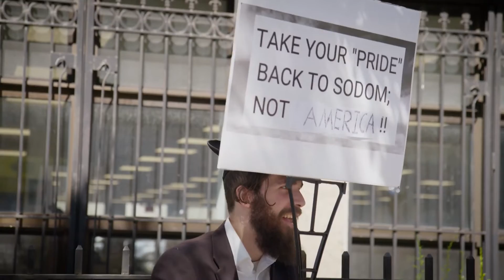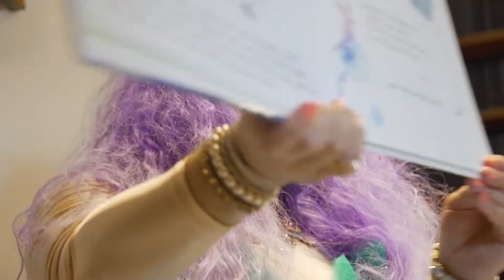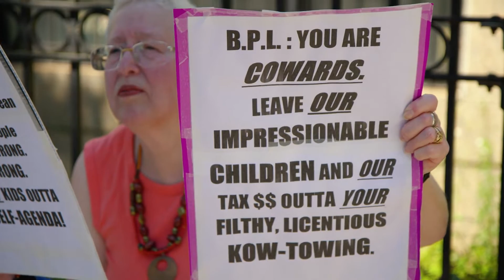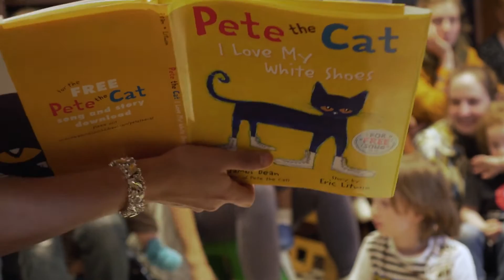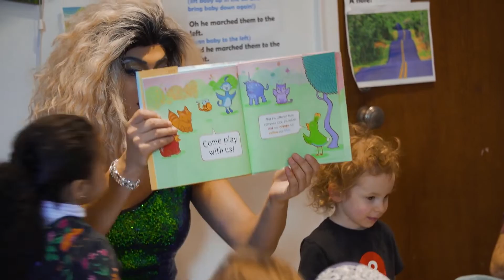The Drag Queens Reading To Kids "Tall Tales with True Queens"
This is a short film which offers a look at a growing trend that is part of a cultural shift happening in Canada and the United States. In libraries and other organized settings across North America , Men dressed in drag "Drag Queens" are part of what's called Drag Queen Storytime, where they read books to small children and their parents. This has raised some serious concerns amongst critics of these events which has resulted in protests and attempts to shutdown the practice. This film covers both sides of the story.
Some feel this is just another push by the far left to normalize and expose to children what was once considered adult sexuality.
Please leave your comments on how you feel about this growing trend and should it be allowed to continue or be stopped.